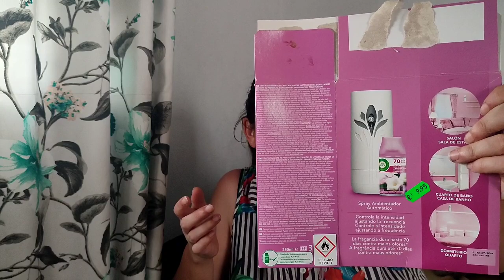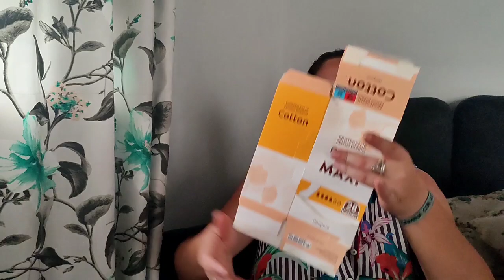♻️♻️productos terminados// higiene, cuidado personal, limpieza ♻️♻️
hola hola mis amores !!

buenos pies os traigo un vídeo de productosterminados espero que os guste

me podéis encontrar en Instagram @perea_arantxa7